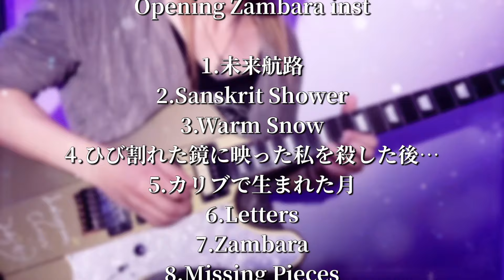【HIROさん 15 Songs Guitar Solo Medley - La'cryma Christi - 】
メドレー３作目、La'cryma Christi /HIROさんのギタープレイを15曲
ソロもバッキングも含めつつメドレーにしてみました。

時に切なく咽び泣くような叙情的なギター
時にエモーショナルで唸るように咆哮するギター

そして様々な要素と感性で織り成す多様な展開と絡み合いをみせる楽曲達
そんなHIROさんの音世界&世界観をギターと共に楽しんで頂けたら何よりです。

〜Opening   Zambara【Instrument ver.】〜

1.未来航路
2.Sanskrit Shower
3.Warm Snow
4.ひび割れた鏡に映った私を殺した後…- Live ver.
5.カリブで生まれた月- Live ver.
6.Letters

7.Zambara- Live ver.
8.Missing Pieces- Live ver.
9.偏酉風
10.鳥になる日- Live ver.
11.ファシズム- Live ver.
12.月の瞼- Live ver.

13.雪になって消えた二人- Live ver.
14.Ivory trees- Live ver.
15.カメレオン Outro Solo - Live ver.

En.　甘い罠

〜Ending  ねむり薬〜